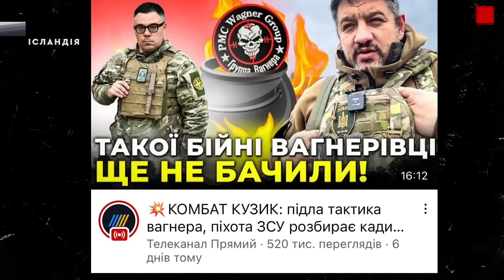Тарас Березовець – паразит, а не військовий кореспондент